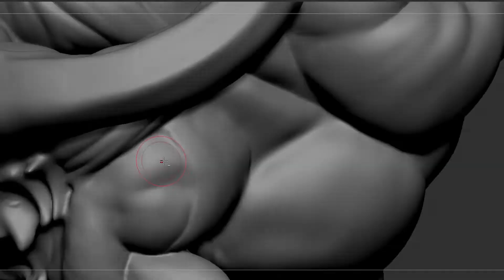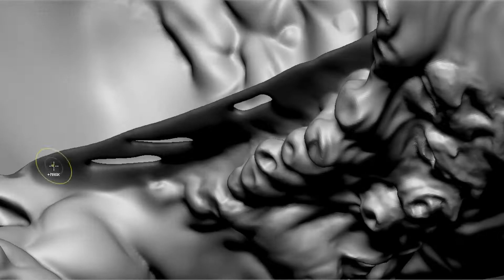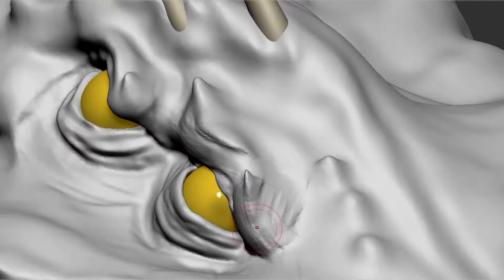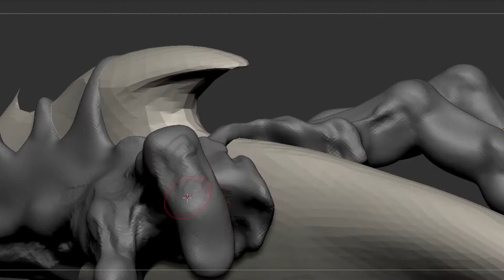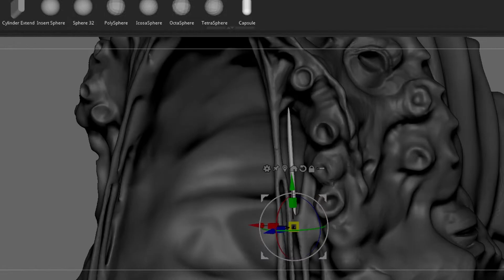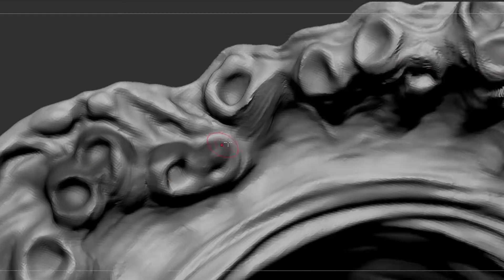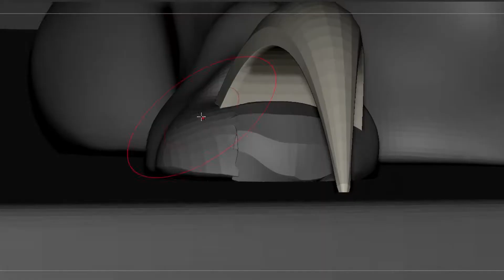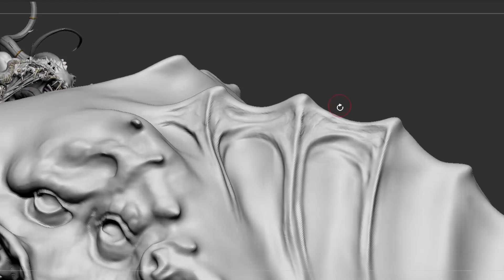ZBRUSH time-lapse SCULPTING CREATURE EP_5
4th week modeling this creature
NEXT WEENK more UPDATES.

You can follow me on :
ArtStation: